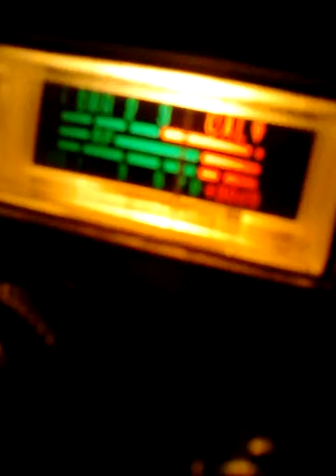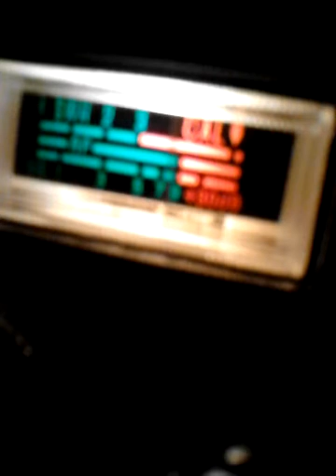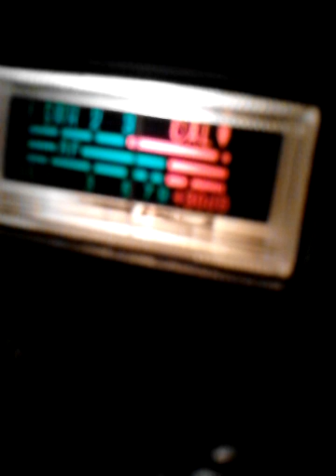March 5, 2014 5:55 PM